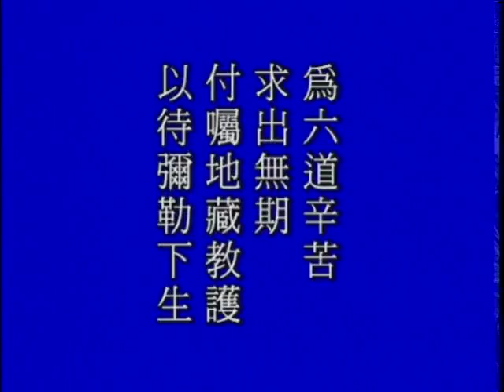Kinh Địa Tạng Huyền Nghĩa, tập 16 - PS Tịnh Không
URL danh sách phát:
Chủ giảng: Lão Pháp Sư Tịnh Không.
Thời gian: Từ tháng 12 năm 1998 ~ 1999.
Địa điểm: Tịnh Tông Học Hội - Singapore.
Chuyển ngữ: Hạnh Chơn, Liên Hải & Khánh Hiếu.
Biên tập: Minh Tâm & Bình Minh.
(Video số : 14-014 - tổng cộng có 28 tập).